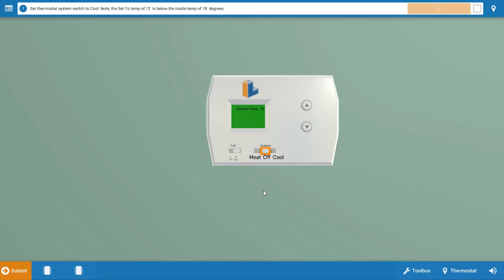How to Diagnose an Undercharged A/C System (on a Residential A/C)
HVAC expert, Tim Smith walks you through troubleshooting various HVAC issues in a simulated environment for easy learning.

In this video, Tim goes through the proper troubleshooting procedure for How to Diagnose an Undercharged A/C system.

The problem could be a result of undercharging during installation or a refrigerant leak.

Is the thermostat calling for cooling?

You will need to assess which electrical loads are operating. This will allow us to determine whether we have an electrical malfunction or a mechanical malfunction, such as a refrigerant issue or a possible air-flow issue.

Follow along to the end of the video to see how to troubleshoot this issue and resolve it.

Are you an individual wanting to experience SkillMill™ 3D simulations for yourself?